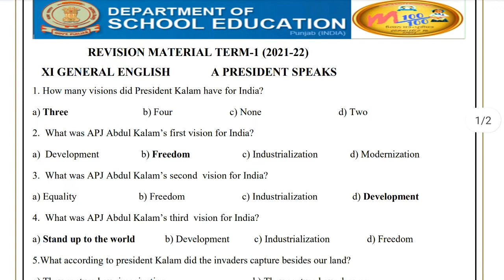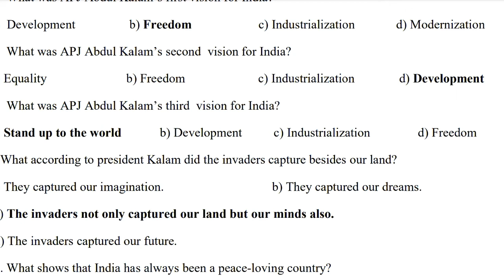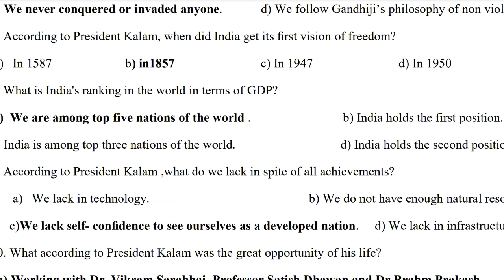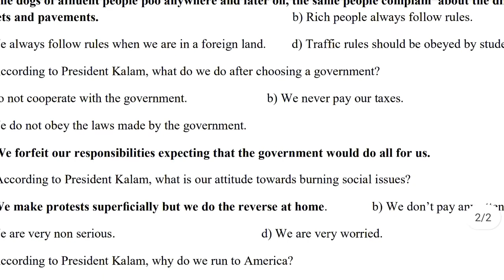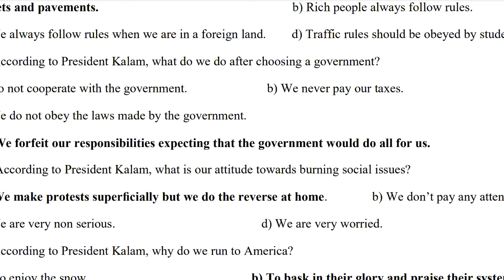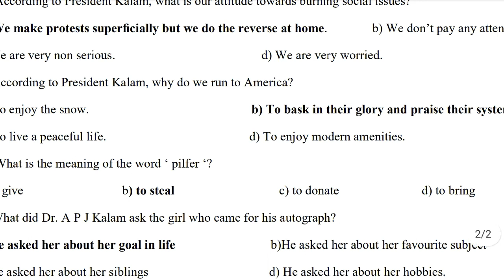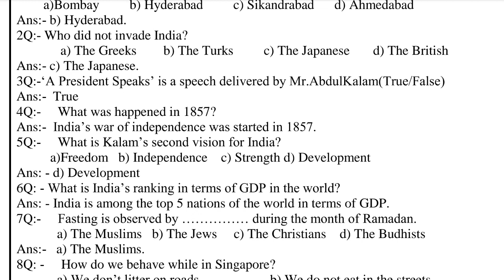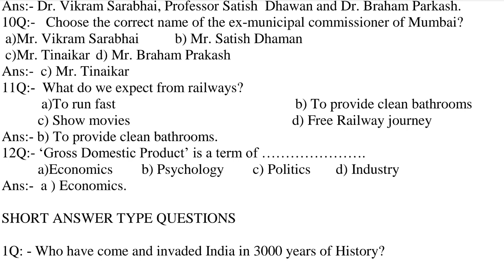Let'sReviseChapter4 MCQ APresidentSpeakMCQ #GeneralEnglish11th TextBookSectionA EnglishPSEB